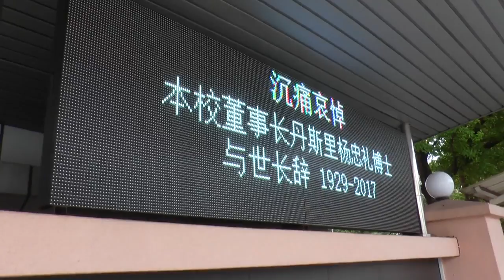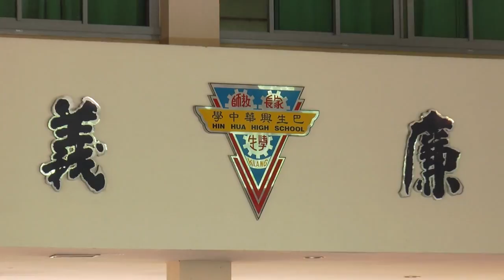毕生奉献华教 杨忠礼时刻关心兴华发展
我国企业家杨忠礼生前热衷发展华文教育，还在18岁那年和朋友共同创办了巴生兴华中学，身体力行推动华教发展。曾经和杨忠礼共事多年的校方董事们说，虽然杨忠礼贵为富豪，但丝毫没有架子，非常真心对待每个朋友，而且他一直默默地为兴华付出，只要一有时间他都会在每个星期六到学校走走，可见他非常重视兴华中学的发展。